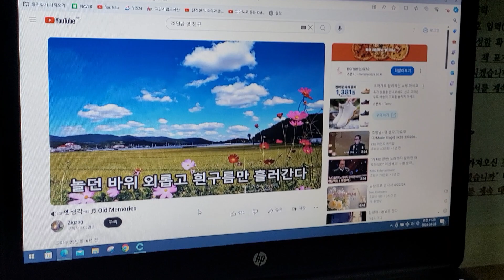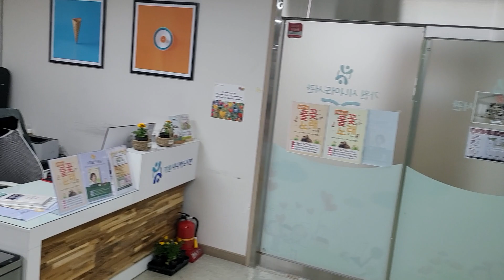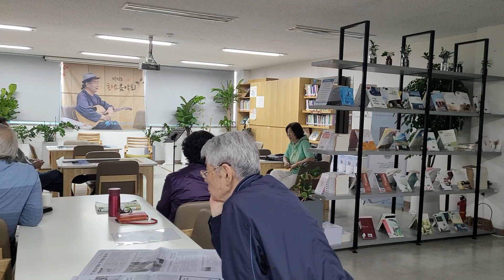조영남 '옛 생각' 도서관의 화요음악회 장두식